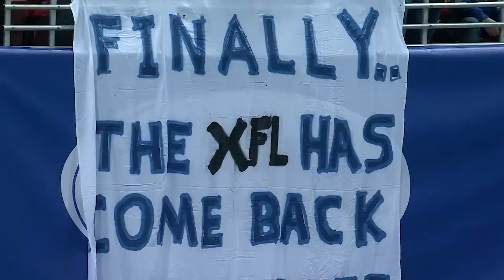UFL Team Preview: St Louis Battlehawks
We are just a few weeks away from the start of the 2024 United Football League season and I could not be more excited. With the USFL and XFL coming together to form one strong spring league, I thought it would be fun to go through each team and preview their head coach, roster, and schedule. In this video, I will be previewing the St. Louis Battlehawks where Ka-Kaw is the law. St. Louis may have one of the strongest fan bases in all of the UFL and I cannot wait to see them pack the dome once again this year. They are the team that is projected to win the XFL conference according to Vegas and should be fun to watch this year.